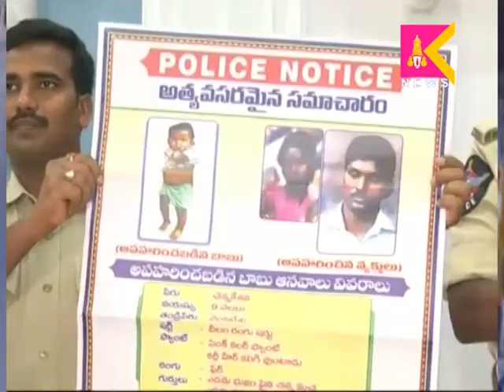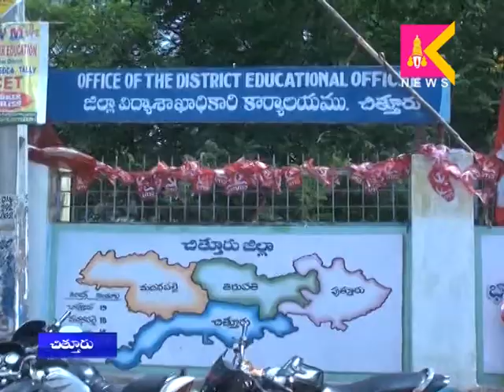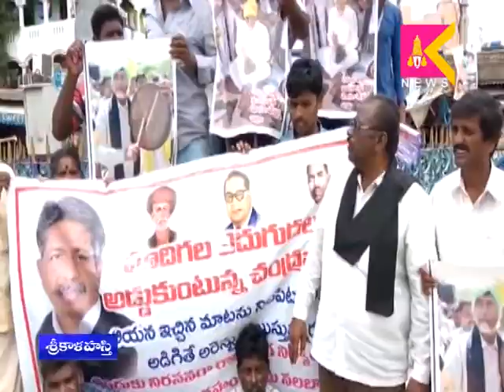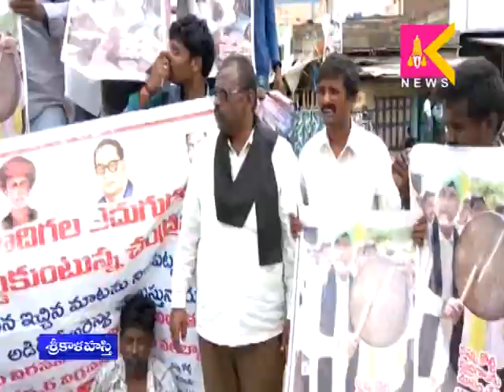30 06 17 Tirupati Siti Krishnatejanews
30 06 17 Tirupati Siti Krishnatejanews